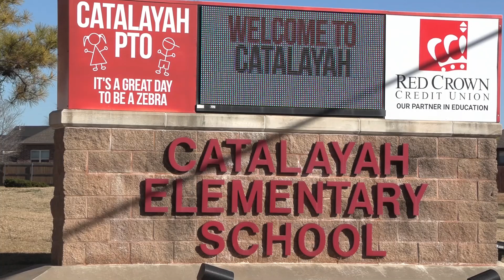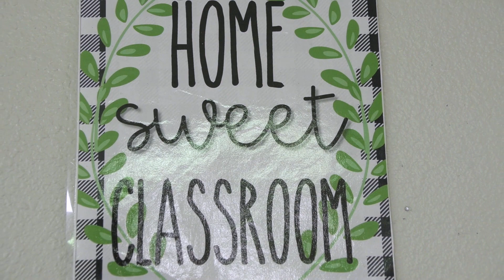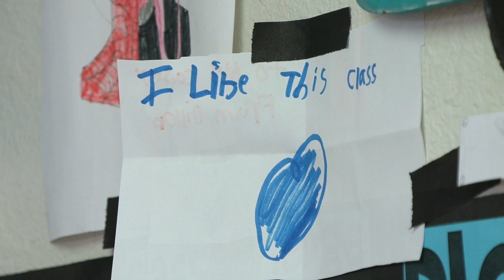Catalayah Elementary Site Teacher of the Year - Tracy Casey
Tracey Casey is the site teacher of the year for Catalayah Elementary; she teaches second grade.

Tracey Casey's role as Catalayah Elementary's Site Teacher of the Year, now a contender for Claremore Public Schools District Teacher of the Year, showcases her dedication to education. Her approach combines continuous learning, technology, collaboration, and a supportive learning environment, reflecting her commitment to student and community development.

Casey's journey into teaching began with a childhood dream sparked by a mini chalkboard received as a Christmas gift in second grade. Her earliest students were her stuffed animals and, occasionally, her younger brother, laying the foundation for a lifelong passion for education. This passion blossomed through her own educational experiences, inspired by her teachers. Casey's career path was further solidified while working at a daycare while completing her college education, where she discovered the joy of making children smile and the significant impact she could make every day.

Tracey values ongoing education and teamwork among teachers as fundamental for success. She stays updated with educational trends and collaborates with peers to enhance student learning, highlighting the importance of adapting and improving teaching methods​​.

Tracey's approach to teaching is rooted in innovative engagement and empathy. She strives to create a learning environment where students feel successful and recognized for their milestones. Her classroom is a dynamic space where engagement, variety, and encouragement flourish. By integrating different learning styles and opportunities, Tracey ensures that every student feels included and capable of mastering new challenges. She believes in the power of "lighting the spark" of excitement for learning, fostering a safe space for making mistakes and celebrating each student's success, thereby creating a nurturing environment that encourages growth and curiosity​​.

Collaboration and assessment are keys to Tracey's teaching philosophy. She emphasizes the role of assessments in maintaining accountability, using them to measure student progress and teaching effectiveness​​. She exchanges ideas with colleagues, fostering an environment of support and innovation. Regular team meetings allow shared problem-solving and strategizing to enhance the educational experience for each child​​.

Tracey Casey exemplifies educational dedication through her innovative teaching methods and commitment to her students and community. Her story highlights the impact of passionate teaching, inspiring a love for learning and equipping students to face future challenges confidently.